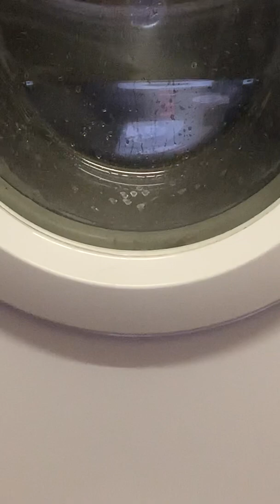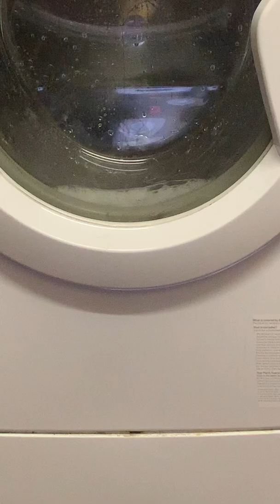Indesit washing machine quick wash